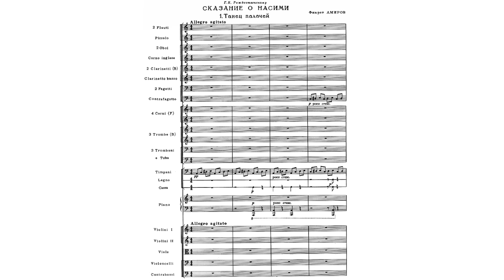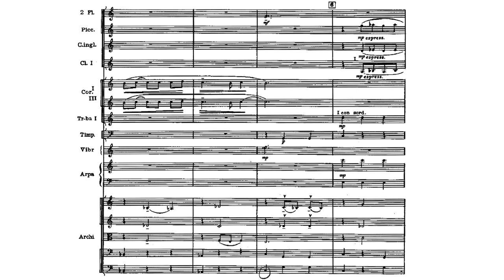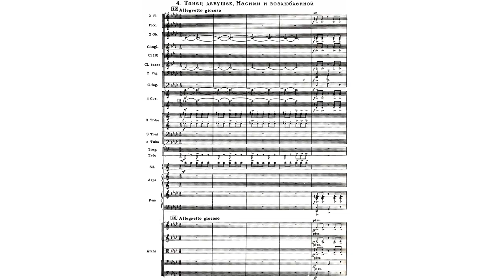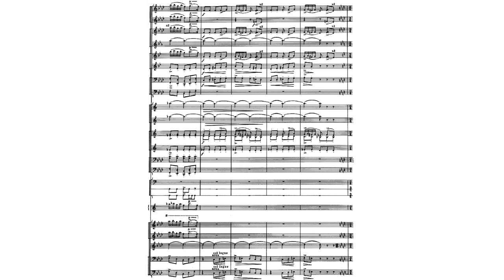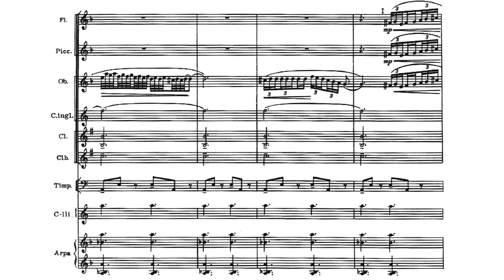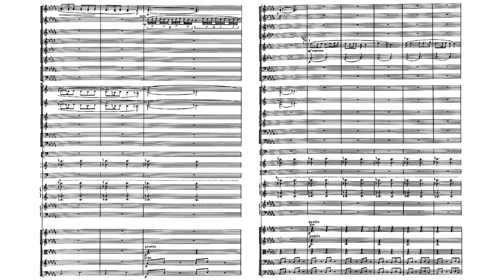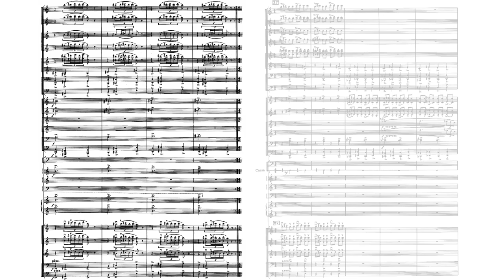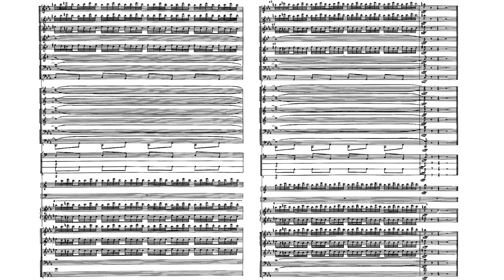[Fikret Amirov] Tragic Music "A Tale About Nasimi" (Score-Video)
00:12 - I. The Dance of the Executioner: Allegro agitato
01:10 - II. Nasimi's Monologue: Moderato inquietto Emotion
02:09 - III. First Duet of Nasimi and His Beloved: Andante amoroso - Andantino grazioso - Andante commodo piacere - attacca:
05:52 - IV. Dance of Girls with Nasimi and His Beloved: Allegretto giocoso -
08:04 - V. The Invasion: Allegro non troppo - Allegro moderato. Mihaccioso
09:28 - VI. The Sorrow of Girls: Moderato mesto - Andantino - Poco più agitato - Meno mosso
11:40 - VII. Second Duet of Nasimi and His Beloved: Andante moderato - tragico appassionato -
16:05 - VIII. Nasimi's Protest: Allegro risoluto -
16:55 - IX. Struggle: Allegro agitato -
17:47 - X. Eternal Immortality: Moderato maestoso

Performers：
Yalchin Adigezalov / Moscow Radio and TV Symphony Orchestra